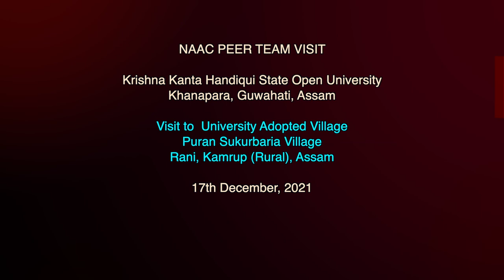Visit to University Adopted Village, Puran Sukurbaria | NAAC Peer Team Visit @ KKHSOU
Visit to University Adopted Village, Puran Sukurbaria, NAAC Peer Team Visit on 17th December, 2021 at KKHSOU